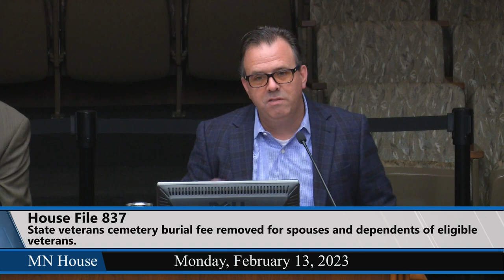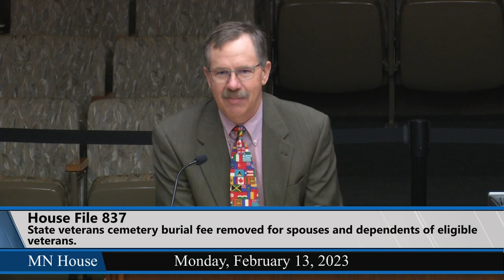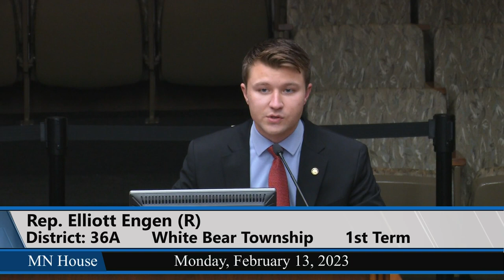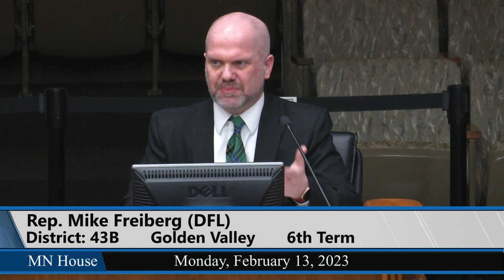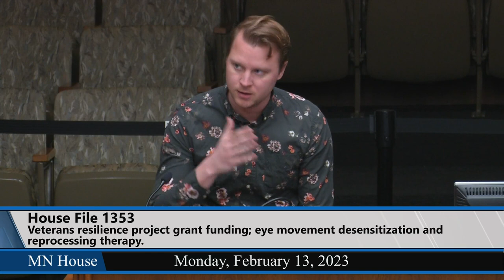House Veterans and Military Affairs Finance and Policy Committee 2/13/23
00:47 - HF837 (Garofalo) State veterans cemetery burial fee removed for spouses and dependents of eligible veterans.
05:25 - HF904 (Engen) Veterans' license plate requirements clarified.
11:15 - HF236 (Freiberg) Property tax provisions modified, and market value exclusion increased for disabled veterans.
21:24 - HF1194 (Bliss) Veteran retreats funding provided, and money appropriated.
39:55 - HF1353 (Clardy) Veterans' spouses and current military service members' spouses allowed to receive eye movement desensitization and reprocessing therapy through veterans resilience project, veterans resilience project grant funding provided, and money appropriated.